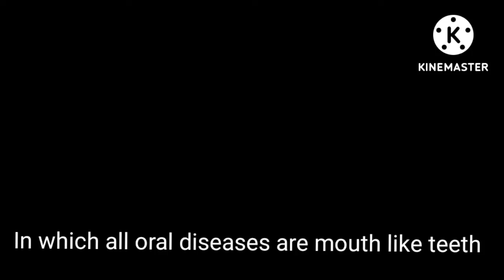How to make mouthwash at home,mouthwash mouth diseases.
In today's video, friends, we will learn how to make mouthwash at home and which diseases can be cured by it.By making such natural products at home, we can save money and protect our teeth from all kinds of chemicals, and the smell of mouth can also be treated for teeth and other diseases.healthcare, teeth#teethwhitening teeth cleaning , watch teeth wash#teethpainrelief ,